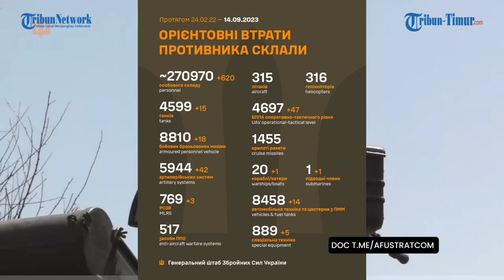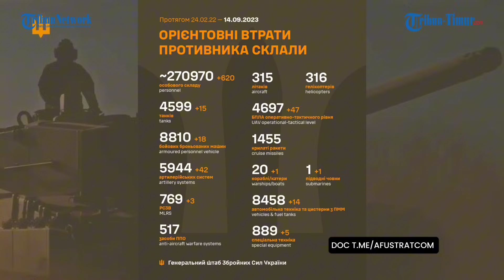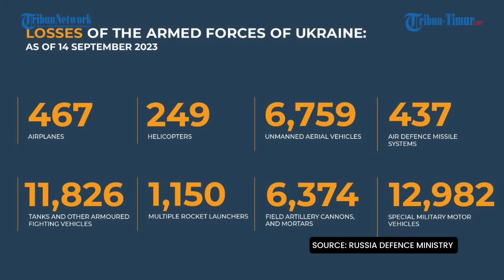🔴 Angkatan Udara Ukraina Bombardir Rusia, 5 artileri dan 1 gudang amunisi musuh hancur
TRIBUN-TIMUR.COM - Dalam 24 jam terakhir, terjadi 20 bentrokan di beberapa wilayah antara Ukraina dan Rusia.

Dilansir Direktorat Komunikasi Strategis militer Ukraina, Rusia meluncurkan 1 rudal dan 44 serangan udara, melakukan 37 serangan dari sistem salvo roket terhadap posisi pasukan Ukraina dan wilayah berpenduduk.  Sebagian besar serangan berhasil digagalkan.

Di arah Avdiyivskyi, para pembela Ukraina dengan gagah berani mempertahankan pertahanan dan berhasil menghalau sejumlah serangan musuh di wilayah Lastochkino dan Avdiivka wilayah Donetsk.

Di arah Marinka, angkatan bersenjata Ukraina berhasil menghalau sekitar 10 serangan musuh di kawasan Marinka.

Angkatan Bersenjata Ukraina terus melakukan operasi ofensif ke arah Melitopol, tindakan ofensif (serangan) ke arah Bakhmut, menghancurkan musuh dan selangkah demi selangkah membebaskan wilayah pendudukan.  Sebagai hasil dari aksi penyerangan tersebut, Pasukan Pertahanan ukraina sebagian berhasil di distrik Klishchiivka dan Andriivka di wilayah Donetsk, mengusir musuh dari posisi yang diduduki dan mengamankan diri mereka di perbatasan yang telah dicapai.

Menurut Direktorat Komunikasi Strategis militer Ukraina, Angkatan Udara Ukraina melakukan 10 serangan di area konsentrasi personel dan peralatan militer musuh. Satuan pasukan misil merusak 1 titik kendali, 2 sistem misil antipesawat, 5 unit artileri, dan 1 gudang amunisi musuh.(*)